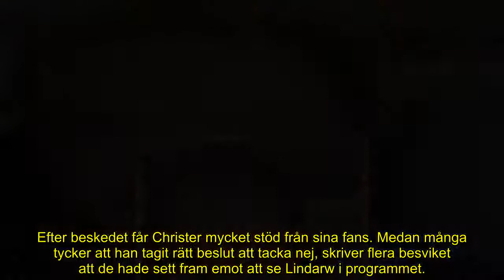Därför nobbar Christer Lindarw stora uppdraget ”Beslutat att inte…”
Under flera decennier har han stått i rampljuset med hyllade gruppen After Dark.

Men när Christer Lindarw nyligen fick en fråga om att få medverka i SVT:s kommande storsatsning tvingades stjärnan tacka nej.

Nu berättar han om beslutet på sin Instagram.

”Stort lycka till med projektet”, hälsar stjärnan till kanalen.